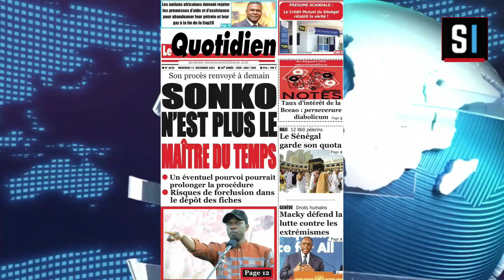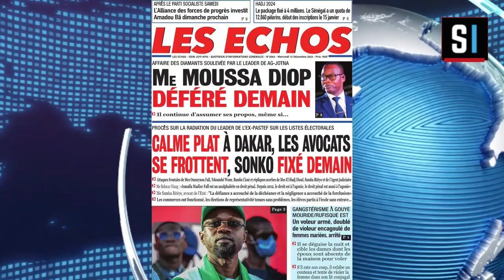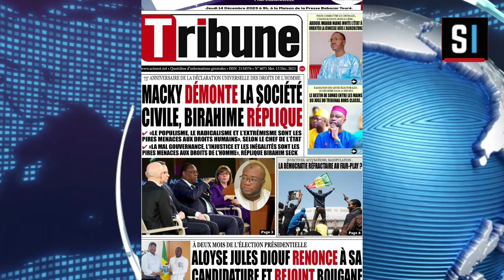REVUE DES TITRES EN WOLOF AVEC Aissatou FAYE DU MERCREDI 13 DECEMBRE 2023